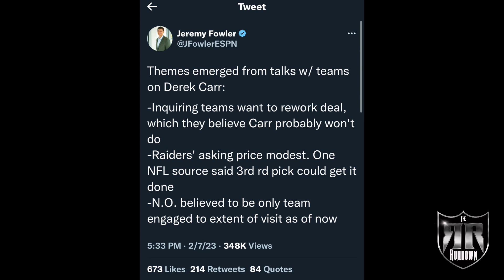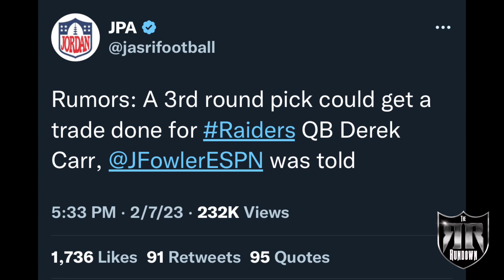Derek Carr TRADE UPDATE - Meeting with the Saints , What’s Next ??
In this episode of the raider run down, Panama Fargo discusses the updates that have come out about Derek Carrs meeting with the New Orleans Saints, he also discusses what the future can hold after the Derek Carr saga has concluded. ￼